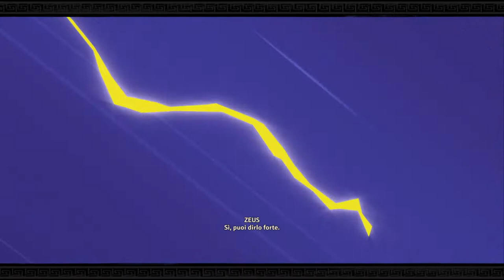Immortals Fenyx Rising - #4 - La casa degli dei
Grazie ad Ubisoft Italia, abbiamo avuto l'opportunità di giocare ad Immortals Fenyx Rising. Oggi ci rechiamo per la prima volta nella casa degli dei. Se questo video vi è piaciuto e volete che la serie continui, lasciate like e condividete il così da supportare il canale e la serie. Buona Visione